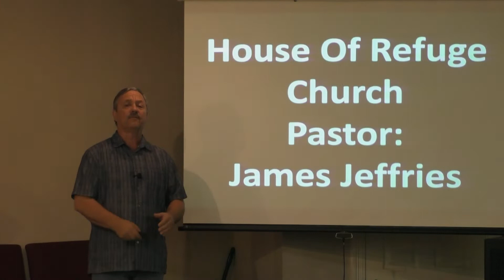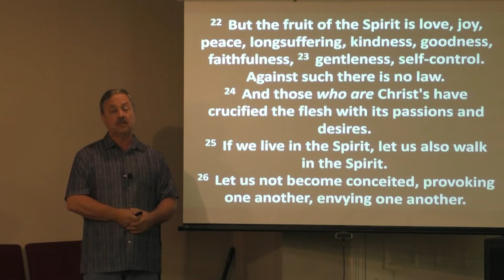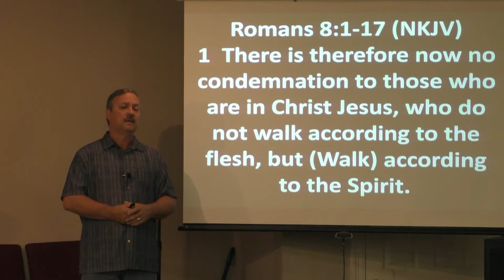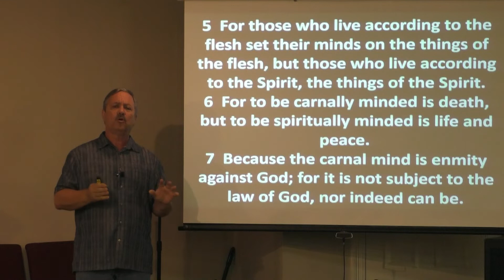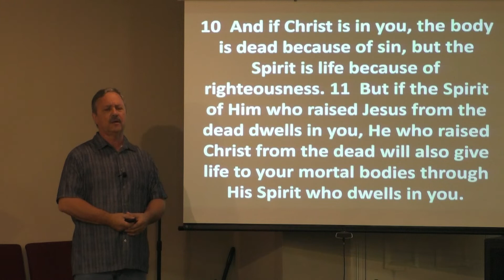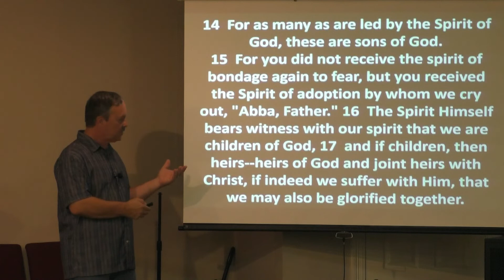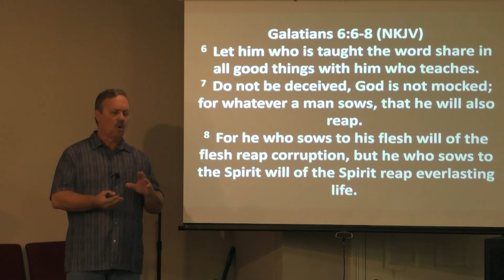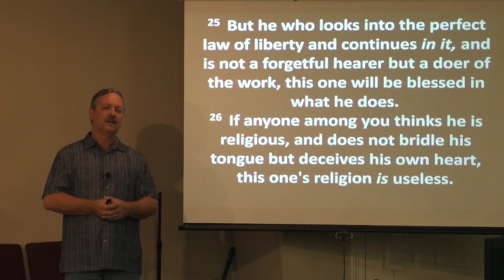WALKING IN THE SPIRIT=LIFE